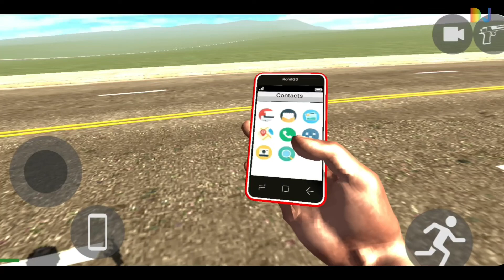Monster Bike driving cheat code-Indian Bikes Driving 3D Simulator | Android Gameplay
*About channel *

FUNtech DJ Gaming is a YouTube channel, where you will find gaming videos, I hope this video was entertaining you liked it, if you did press the thumbs up button.

Thankyou so much for reading this .